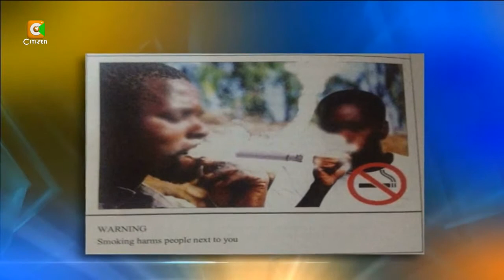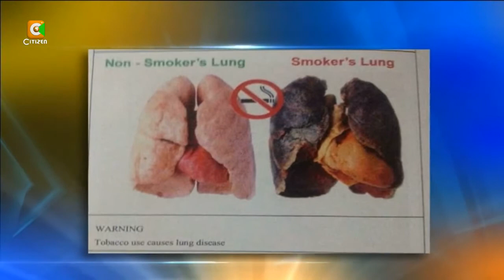Govt Vows to Fight Tobacco Smoking (Kenya)